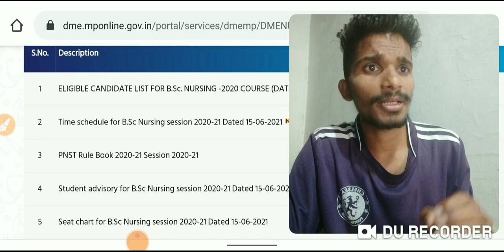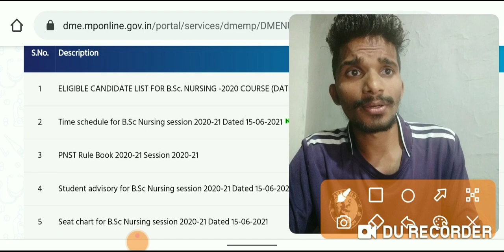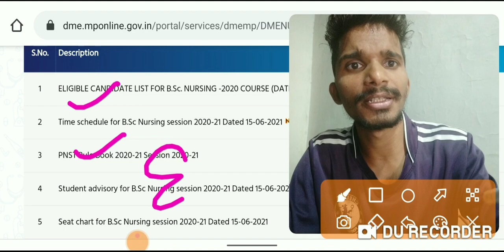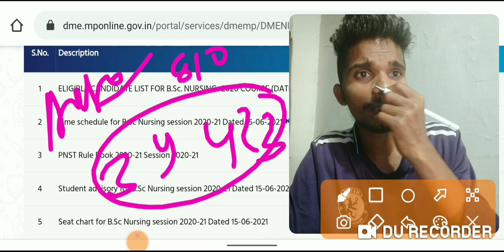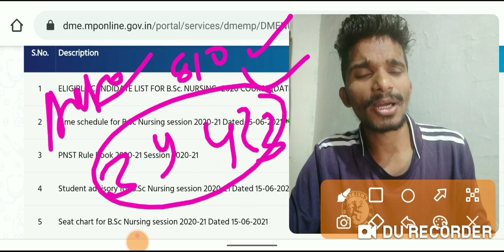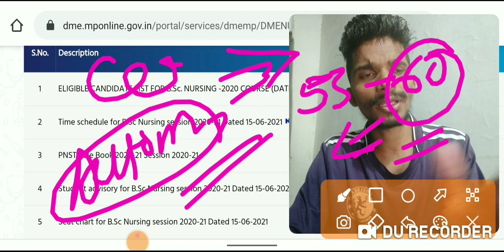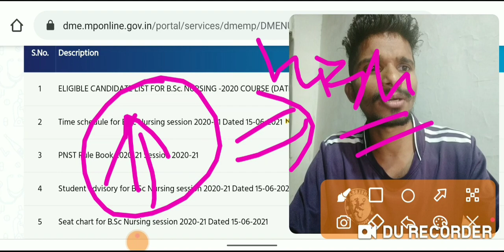PNST COUNCELLING ||CUTT-OFF MARKS|| कौन-कौन से कैंडिडेट भाग ले सकते हैं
लिस्ट देखने के लिए इस लिंक पर क्लिक करें

PNST EXAM COUNSELLING PROCESS||NEW CUT-OFF|| आवश्यक दस्तावेज||TOTAL SEAT- 810||

टेलीग्राम ग्रुप से ज्वाइन होने के लिए इस लिंक पर क्लिक करें

ANM & PNST (ALL NURSING EXAM) / PPT/PV&FT/PAT/DAHET/RAILWAY/SSC/BANKING/MPPSC/MP POLICE/MP GOVT EXAM / ALL EXAM PREPARATION

👉 ANM & PNST EXAM RESULT
👉 ANM EXAM CUT-OFF
👉 PNST EXAM FINAL CUT-OFF

👉 COUNSELLING PROCESS ANM & PNST EXAM

       ✍️ RESISTRATION
       ✍️ CHOICE FILLING
       ✍️ MERIT LIST

👉 ADMISSION PROCESS

        ✍️ DOCUMENTS VERIFICATION
        ✍️ ADMISSION FEE

👉 ANM & PNST EXAM PRIPRATION

        ✍️ ALL NURSING EXAM PRIPRATION
        ✍️ EXAM SYLLABUS

👉 कृपया करके इस लिंक पर क्लिक करें और हमारे साथ ज्वाइन करें।

DAILY UPDATE / NEWS PAPER/DAILY CURRENT AFFAIRS